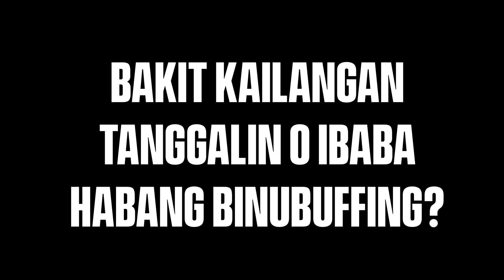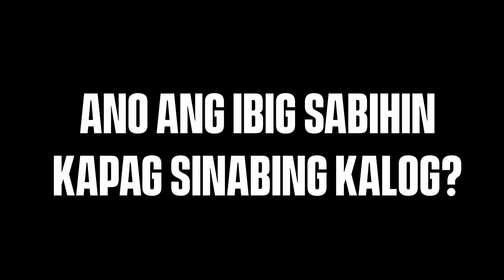PROJECT UPDATES | Sinsil, English Wheel, and Bead Roller | Chromax Motors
Paki Like & Follow ang aming Social Media Accounts
upang matutunan kung paano sumali
sa CHROMAX MOTORS GRAND RAFFLE
para magkaroon ng tsansang manalo ng
OWNER-TYPE JEEP AT MOTORCYCLE

Chromax Motors Body Repair Shop
Est. 2008

Workshop Location: Pedro Reyes st. Malagasang 1-A Imus, Cavite